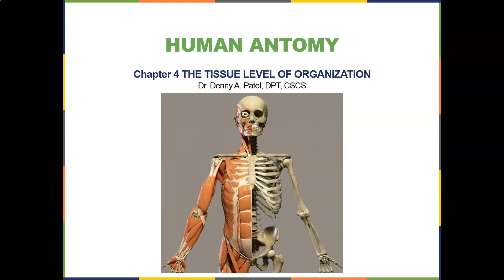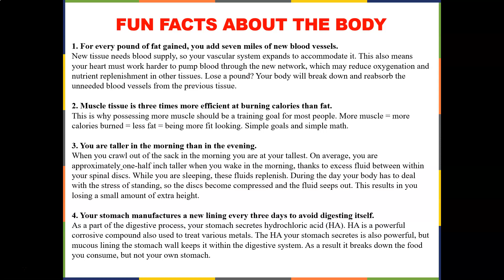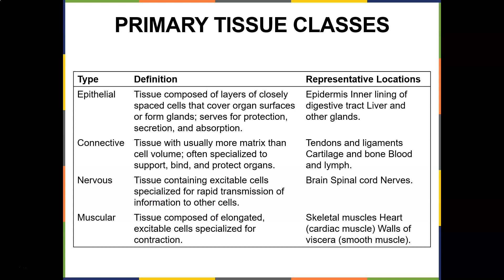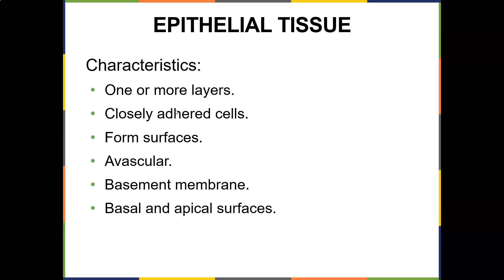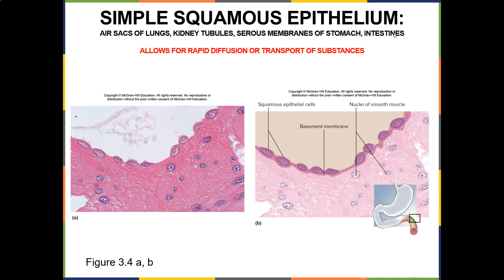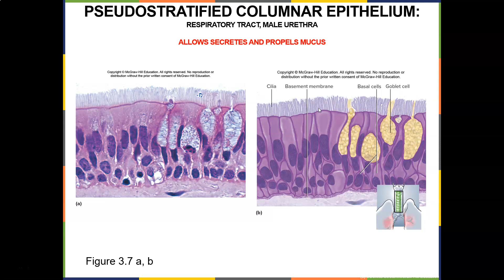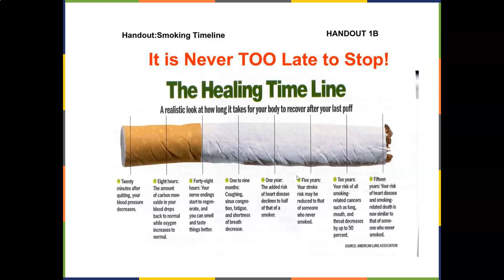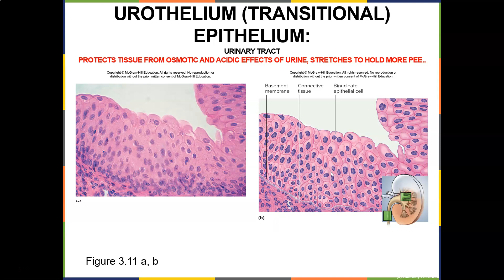Human Anatomy Epithelial Tissues Ch 4 Part 1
This chapter focuses on the 4 types of tissues.  The first part discusses Epithelial Tissue and the characteristics.  It will also describe simple squamous, cuboidal, pseudo stratified ciliated, kertanized, non keratinized